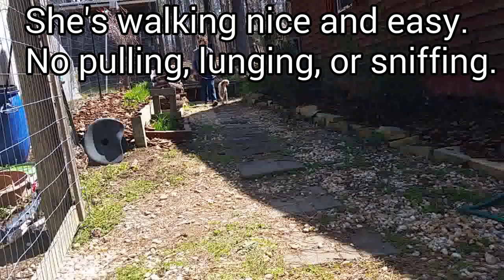Before and After with Leigh - Watch Raleigh Dog Trainer Amy of TAK9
Leigha came in tuned out and totally disconnected from her handler - pulling to whatever she wanted with no regard for anything else. It was impossible to just take a simple walk with this young lady, but after a short time with The Active K9, she was well on her way to walking nicely like a champ!

The Active K9 is located in Clayton, NC, and serves Wake and Johnston counties and the surrounding areas, including Raleigh, Durham, Chapel Hill, Cary, Apex, Garner, Clayton, Fuquay-Varina, Angier, Smithfield, Wendell and Knightdale.